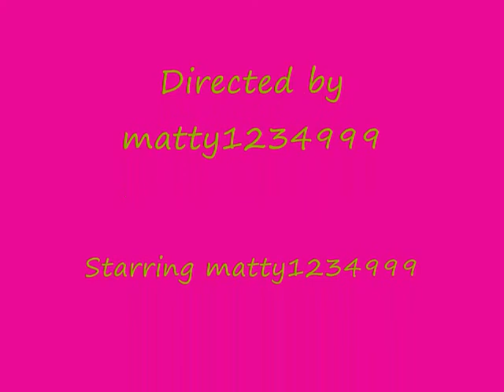Minecraftact two, the origin